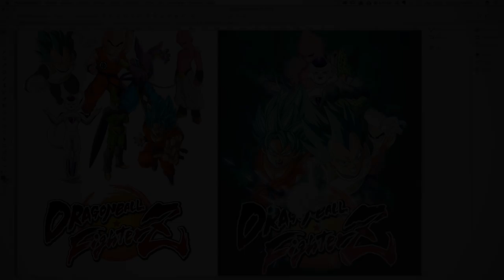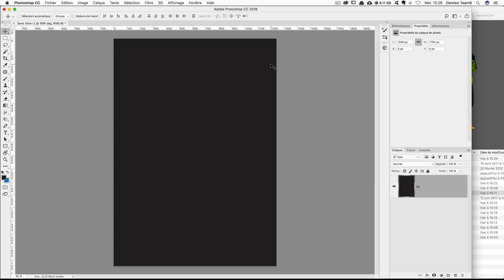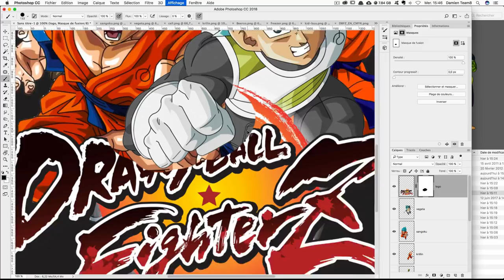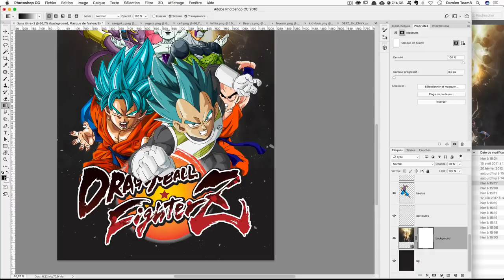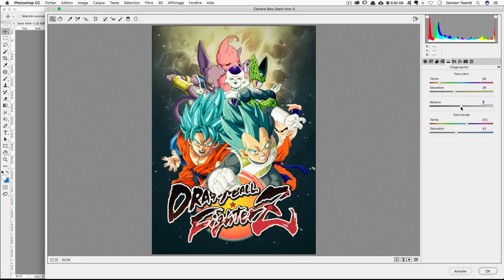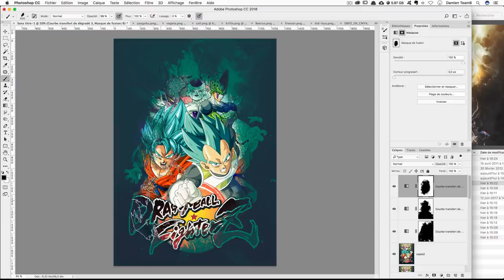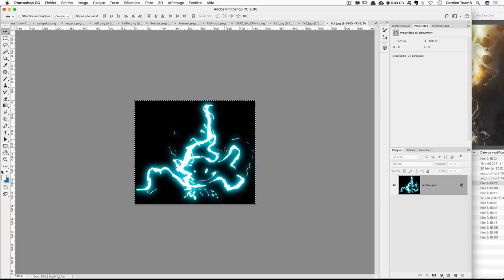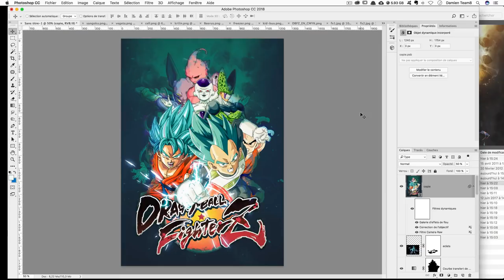Photo montage Dragon Ball FighterZ avec effet duotone sur Photoshop 2021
Tutoriel pour apprendre à créer un montage d'affiche / jaquette Dragon Ball FighterZ avec effet duotone avec Photoshop CC.

Dans ce tutoriel Photoshop en vidéo, nous allons apprendre à créer pas à pas un compositing d'affiche ou de jaquette à l'aide de plusieurs images et brushes disponible dans les sources de ce tuto. Cela sera l'occasion de vous apprendre à créer des effets duotone très tendance depuis quelques années.

Programme du tuto créer une affiche Dragon Ball FighterZ avec photoshop

► Création d'un format de type affiche ou jaquette
► Installation de brushes via Photoshop
► Bien positionner des personnages dans une composition
► Ajout de particules
► Créer un effet duotone à l'aide des calques de réglages
► Utilisation des masques et des brushes
► Ajout d'effets 2DFX et explication des modes de fusion
► Modifier la chromie de l'affiche et uniformiser l'ensemble
► Ajout d'effets de flou via la profondeur de champs

Nous tenons à remercier notre partenaire Bandai Namco entertainment de leur soutien et des 3 jeux offerts à notre communauté !

Ce tutoriel créer une affiche Dragon Ball FighterZ avec photoshop est compatible à partir des version CS6 du logiciel. Ce dernier est destiné aux débutants qui souhaitent se perfectionner en graphisme.